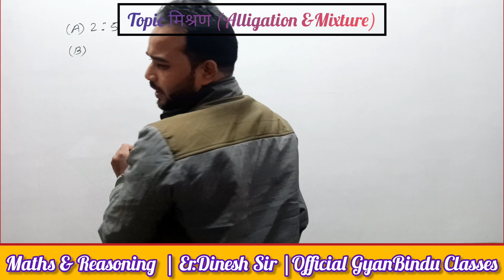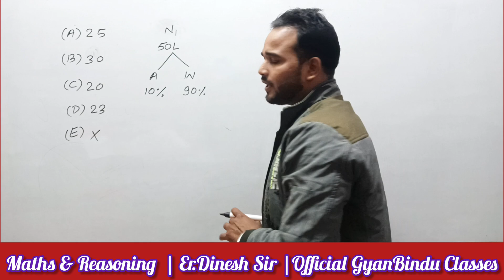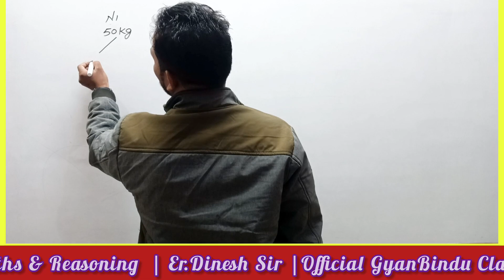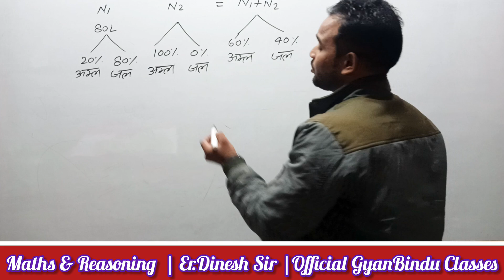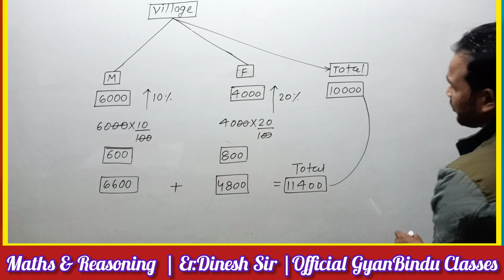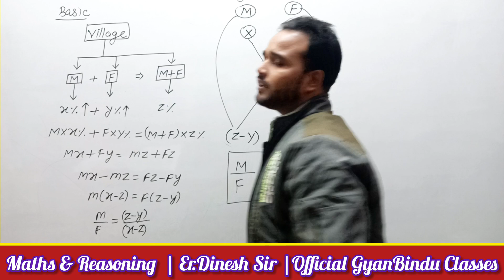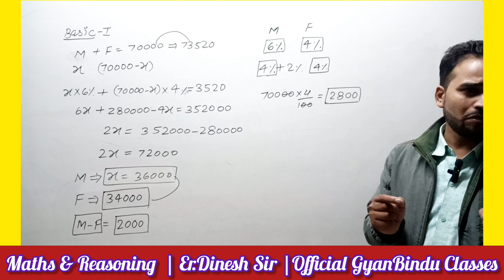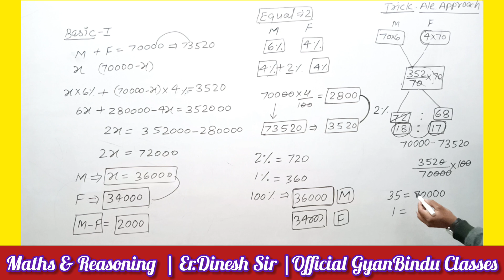Part 03 Alligations And Mixtures (मिश्रण) Tricks/Concept For All Govt.Exams | Er.Dinesh Sir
Alligation And Mixture |Alligations And Mixtures Tricks/Concept For All Govt Exams|Er.Dinesh Sir #03